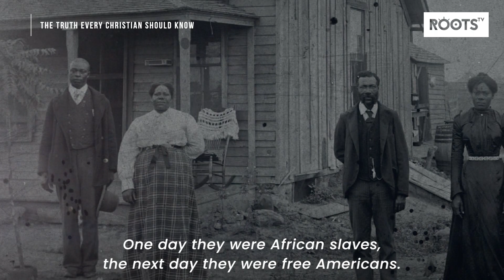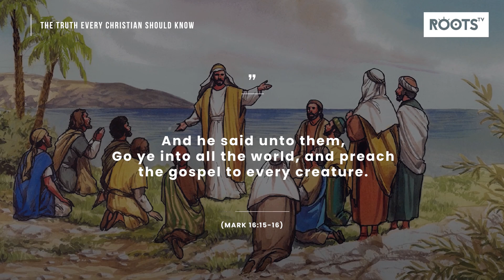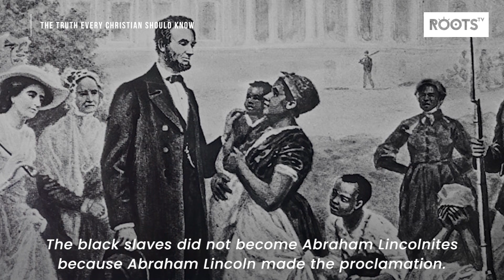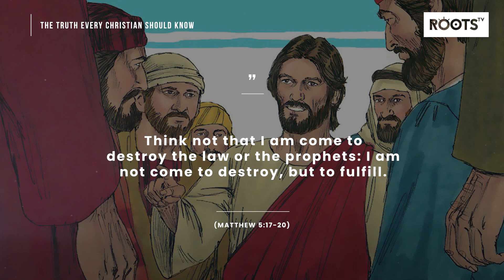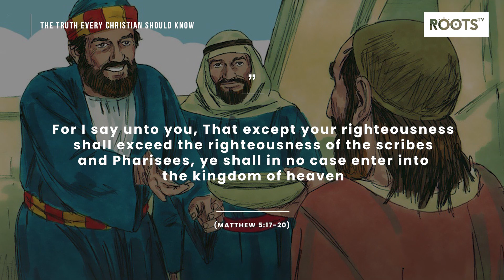The Truth Every Christian Should Know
The law starts and ends with love but is difficult to obey because Man outside of God cannot love.